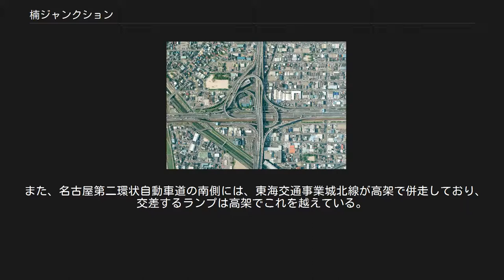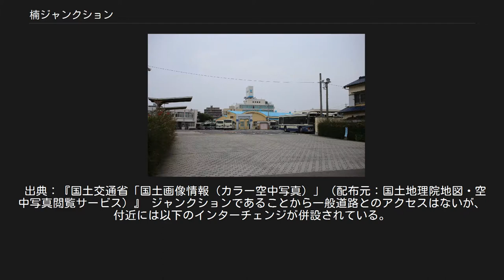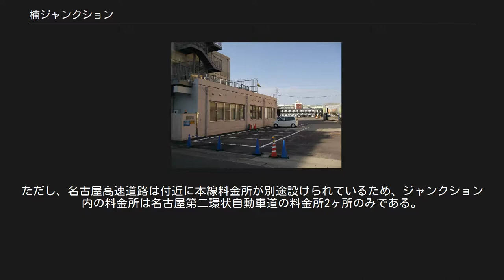楠ジャンクション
図-1 楠ジャンクションとランプの配置 楠ジャンクション（くすのきジャンクション）は、愛知県名古屋市北区にある、名古屋第二環状自動車道、名古屋高速1号楠線及び名古屋高速11号小牧線が接続するジャンクションで、大我麻町交差点の直上にある。
 また、大我麻町交差点は、国道302号と国道41号が接続する。
 以下の高速道路を接続する四叉分岐のジャンクションである（図-1）。
 東西方向に名二環（東方が名古屋南JCT、西方が名古屋西JCT）、南北方向に名古屋高速道路が施設されており、名古屋市街地へ向かう1号楠線が南方向、小牧へ向かう11号小牧線が北方向である。
 当JCTはこれらの路線を相互に連絡するものである。
名二環の勝川IC-清洲東IC間開通に伴い、1991年に設置された。
 当JCTの平面図を図-1に示す。
本線・ランプともに鋼箱桁橋をはじめとする高架構造である。
比較的市街化が進んだ地域に設けられたジャンクションであり、日本道路公団（現・中日本高速道路株式会社）の施設のある北西側に構造物を集中させた結果、変則的な対向ループ型のランプ配置となった。
合流・分流も複雑で、ランプの縦断勾配も上り・下りの変化が激しい。
 また、名古屋第二環状自動車道の南側には、東海交通事業城北線が高架で併走しており、交差するランプは高架でこれを越えている。
更に、名古屋第二環状自動車道は、国道302号、名古屋高速道路は国道41号直上に設けられており、国道が交わる大我麻町交差点も立体交差しているなど、一帯は多層の立体交差構造となっている。
 上方向が名古屋高速11号小牧線、下方向が名古屋高速1号楠線、左右方向が名古屋第二環状自動車道（名二環）。
名二環と並行するのは東海交通事業城北線。
 出典：『国土交通省「国土画像情報（カラー空中写真）」（配布元：国土地理院地図・空中写真閲覧サービス）』 ジャンクションであることから一般道路とのアクセスはないが、付近には以下のインターチェンジが併設されている。
 いずれも片方向のみの出入口であり、名古屋第二環状自動車道西方とのアクセスは山田東IC（出口のみ。約1.5km西）及び山田西IC（入口のみ。約2.5km西）にて可能である。
また、名古屋高速11号小牧線とのアクセスは、約1km北の豊山南出入口で可能。
 クロスタウン（メガ･ドン･キホーテ名古屋本店） 名古屋市営バス如意営業所 名古屋市営バス楠分所 楠公園 名古屋スバル自動車本社 大我麻町 丸新町 若鶴町 五反田町 玄馬町 落合町 第一料金所 第二料金所 名古屋第二環状自動車道と名古屋高速道路は、管理する事業者が異なりそれぞれ単純支払い方式であるため、乗り継ぎの際は料金所を通る。
ただし、名古屋高速道路は付近に本線料金所が別途設けられているため、ジャンクション内の料金所は名古屋第二環状自動車道の料金所2ヶ所のみである。
 第一料金所（名古屋IC・名古屋南JCT方面入口） 第二料金所（清洲JCT・名古屋西JCT方面入口） C2 名古屋第二環状自動車道 (12) 楠IC - (13) 楠JCT - (14) 山田東IC 名古屋高速1号楠線 (104,114) 楠出入口 - (13) 楠JCT 名古屋高速11号小牧線 (13) 楠JCT - (1101,1111) 豊山南出入口